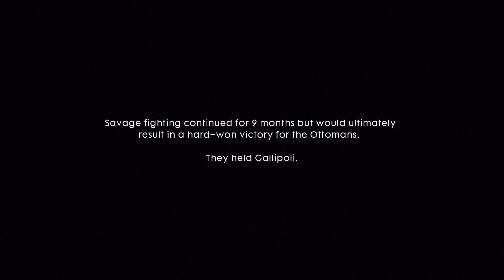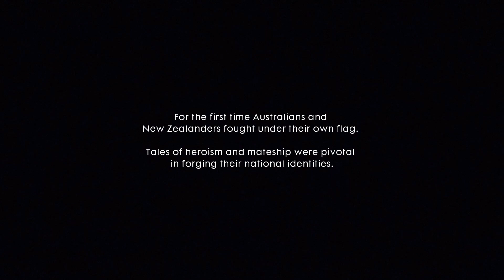BATTLEFIELD 1 Gameplay Part 14 - Mission 5.3: The Runner [Be Safe] - No Commentary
Player take control of Frederick Bishop, a message runner in the Australian and New Zealand Army Corps during the British Army's landing at Gallipoli, who develops a special relationship with the aspiring ANZAC recruit Jack Foster.

BATTLEFIELD 1 Walkthrough Gameplay Part 14 includes Main Mission 5.3: The Runner [Be Safe].

My BATTLEFIELD 1 Gameplay Walkthrough will feature the Full Game Story Campaign.

This BATTLEFIELD 1 2022 Gameplay Walkthrough will include all Missions, New Gameplay and more until the Ending of the Single Player Story!

BATTLEFIELD 1 showcasing all cutscenes & cinematics.